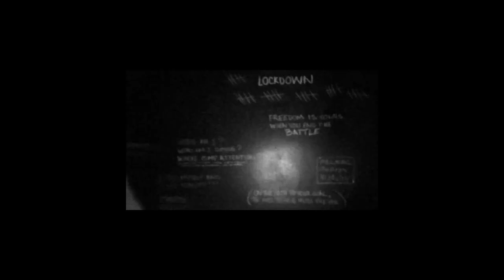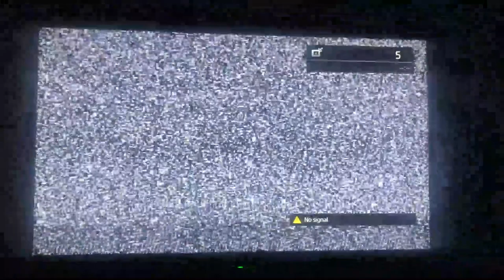MASTER PLAN - LOCKDOWN (from Quarentine)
Banda: Master Plan
Tema: Lockdown
Producción: Caffeína Medios Creativos